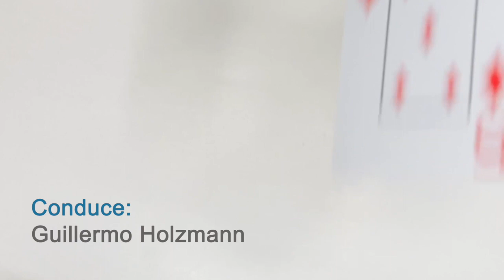Las Cartas sobre la Mesa :Análisis Político con el Diputado Leonardo Soto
Esta semana, Guillermo Holzmann nos entrega un completo análisis de las principales noticias nacionales e internacionales. Y el Diputado (PS) Leonardo Soto analiza la agenda política nacional. Véalo aquí!